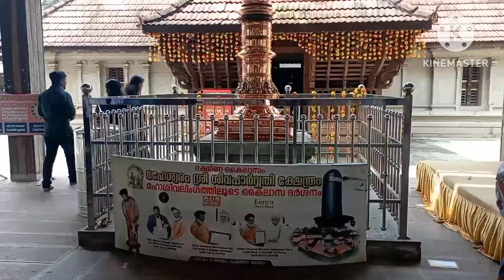chenkal maheswara shiva kshethram 🙏🏻chenkal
ചെങ്കൽ മഹേശ്വര ശിവ ക്ഷേത്രം 🙏🏻